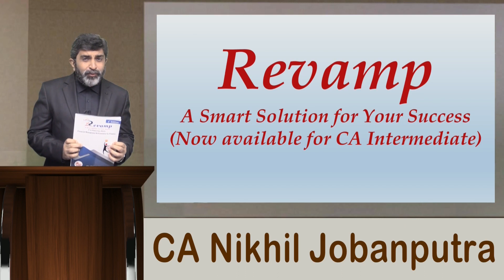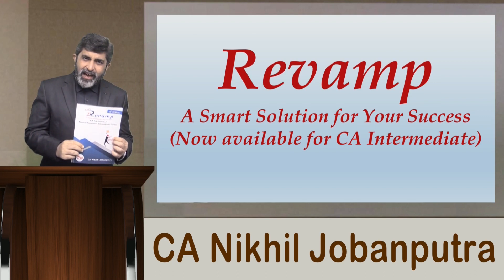CA Intermediate Revamp (Revision Book) for Financial Management & Economics for Finance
►►About CA Nikhil Jobanputra:

CA Nikhil Jobanputra is an Energetic, Hard Working professor. Apart from completing his CA successfully he also possesses degree in CMA and CIMA Advanced Diploma in MA.

He realized his penchant for teaching in 2003, when he started his first institute, Pragati, post that there was no stopping him and the journey still continues as a Founder Faculty of Incito Academy.

His teaching experience makes him one of the top faculty in this industry.